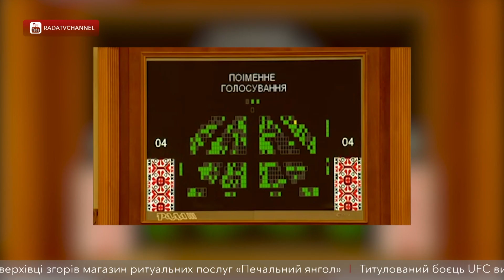Верховна Рада посилила покарання для педофілів